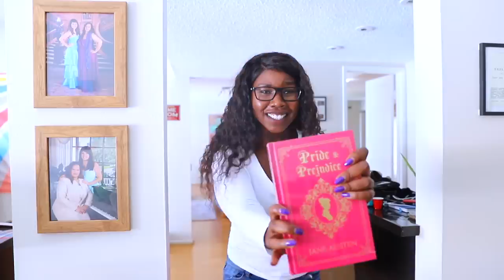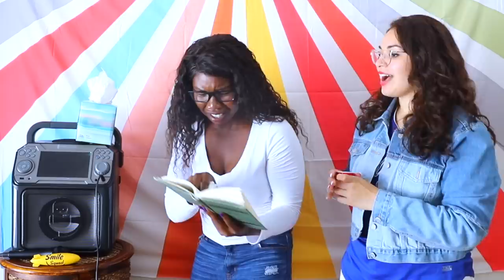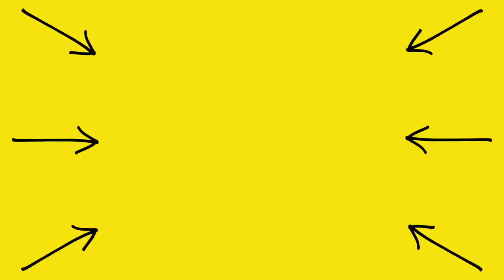When You're a BOOKWORM | Smile Squad Comedy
When they read in traffic 🤦🏻‍♂️🤣

Coordinator -  Natasha @natashaduvall
Editor - Sharvari @sharvari_b

Smile Squad Creators - @markianb @afujams @thebrifernandez

1 like = 1 smile 🙌🏼